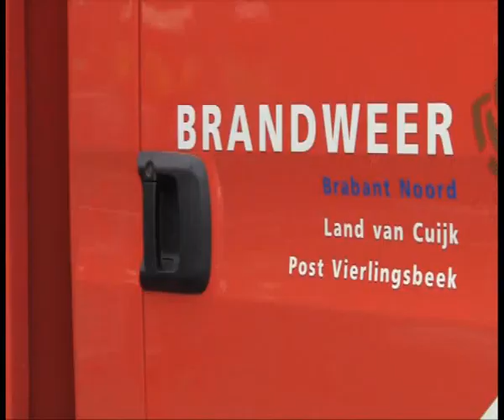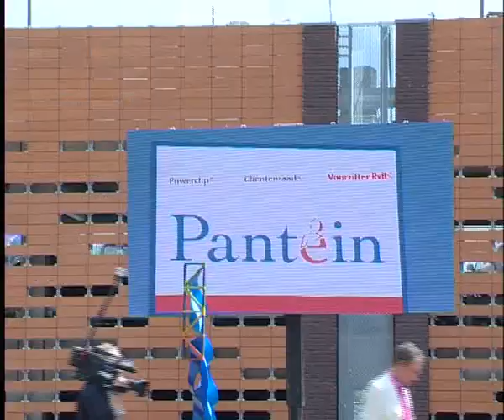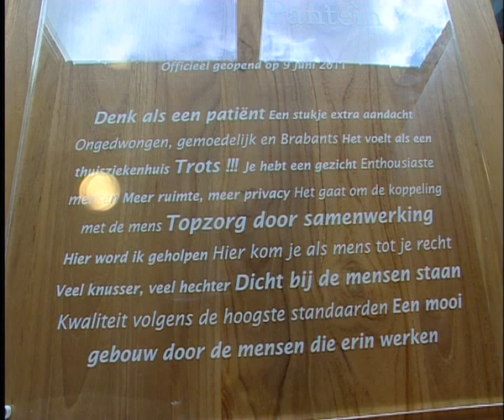Weekjournaal week 23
Blosrtv 11 juni 2011